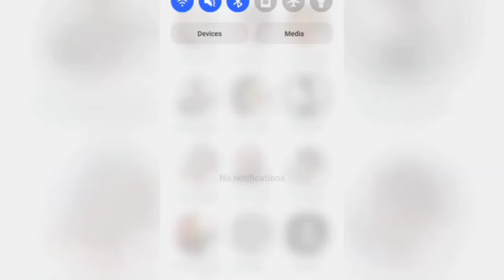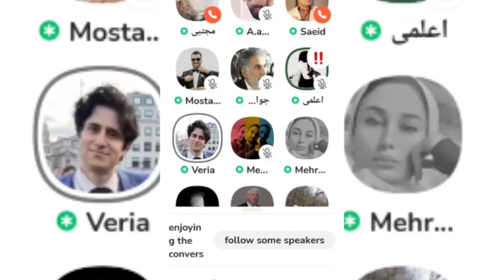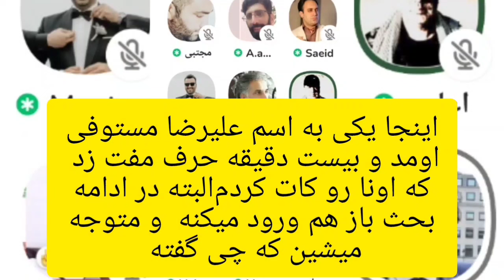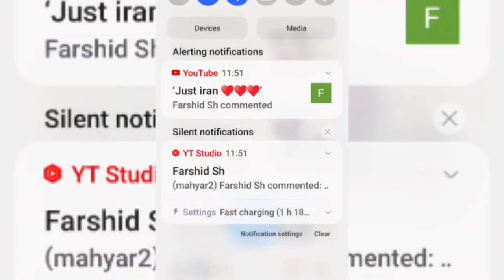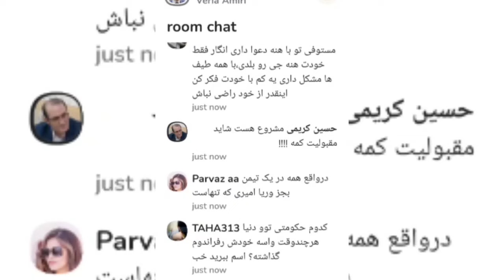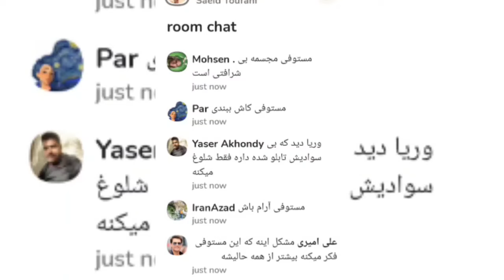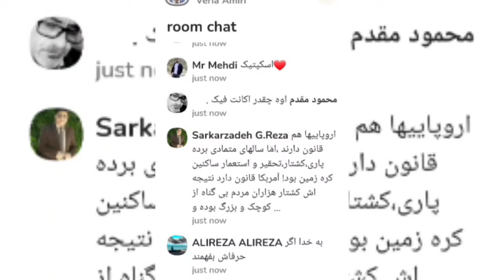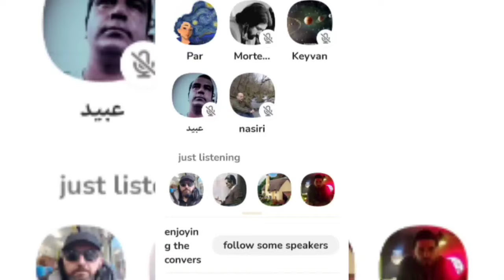مناظره جنجالی وریا امیری با جمعی از اوباش ولایی درباره عدم مشارکت مردم در انتخابات و مشروعیت نظام